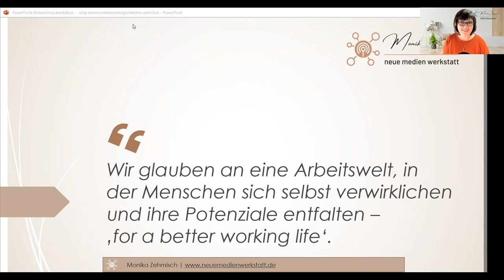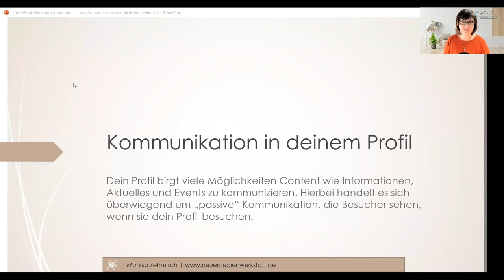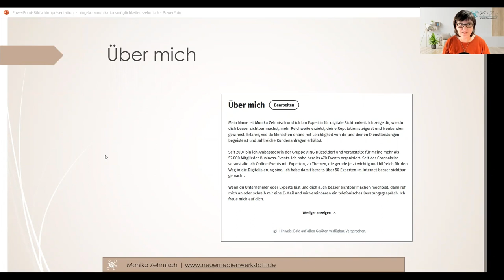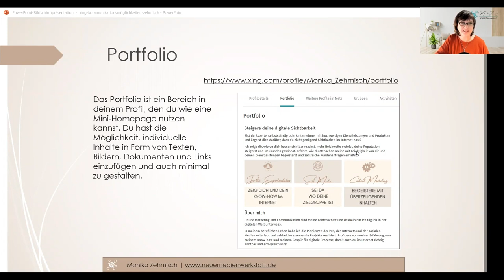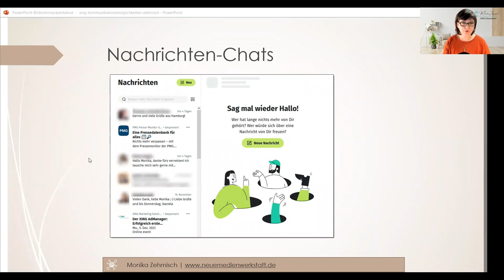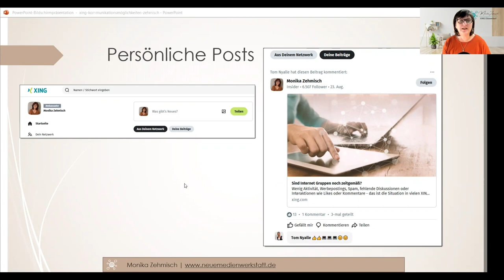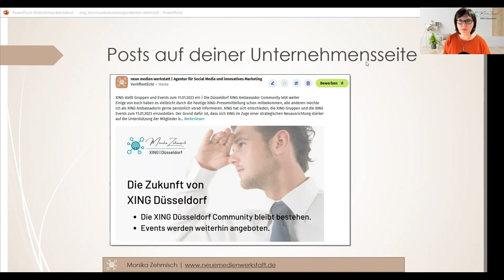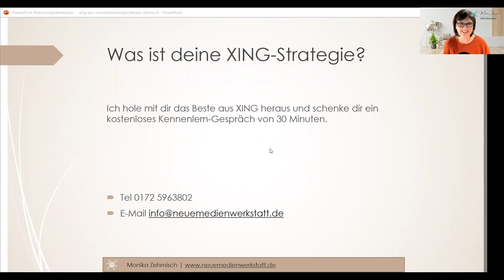XING schaltet Gruppen und Events ab. Welche Kommunikationsmöglichkeiten bleiben bei XING?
Die Nachricht hat eingeschlagen wie ein Blitz: XING schaltet zum 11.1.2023 die Gruppen ab. Die Gruppen waren bisher die Orte bei XING, auf denen Mitglieder lokal und thematisch zusammenfanden für Diskussionen und für die Kommunikation von Content.

Doch XING Gruppen wurden in den letzten Jahren auch viel für einseitige Werbung und sogar Spam genutzt. Ich zeige euch die umfangreichen Möglichkeiten, die ihr zur Kommunikation auf XING auch nach Abschaltung der Gruppen noch habt:

- Die zahlreichen Funktionen in deinem Profil, um deine Besucher zu informieren und auf Events und Aktuelles aufmerksam zu machen
- Kommunikation mit Einzelpersonen
- Sichtbarkeit durch Social-Media-Posts und das Taggen von Kontakten
- Die Kommunikationsmöglichkeiten auf Unternehmensseiten
- Mit Gleichgesinnten über aktuelle und interessante Themen in den XING News diskutieren

Außerdem habe ich noch einen "Geheimtipp" parat, wie du als Content Creator ganz automatisch auf deine neuen Blogbeiträge aufmerksam machen kannst.